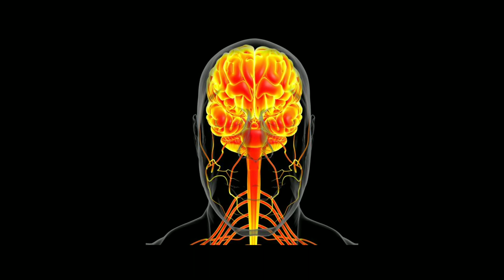warning Hypothlemus soul repair sound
Hypothlemus soul repair sound

No mind sound thoughtless music deep relax

PERFECT FOR MEDITATION, STUDY TIME, FOCUSING & CHRONIC PAIN AS WELL !

PLEASE USE HEADPHONES FOR BEST RESULTS !

PLAY AS MUCH AS YOU CAN FOR FASTER HEALING !.

The use of music in therapy for the brain has evolved rapidly as brain-imaging techniques have revealed the brain’s plasticity—its ability to change—and have identified networks that music activates. Armed with this growing knowledge, doctors and researchers are employing music to retrain the injured brain. Studies by the authors and other researchers have revealed that because music and motor control share circuits, music can improve movement in patients who have suffered a stroke or who have Parkinson’s disease. Research has shown that neurologic music therapy can also help patients with language or cognitive difficulties, and the authors suggest that these techniques should become part of rehabilitative care.

NO CLAIMS MADE REGARDING SCIENTIFIC EVIDENCE OF THESE SOUNDS FOR PHYSICAL HEALING. BUT IT HAS HELPED THOUSANDS OF PEOPLE COPE WITH VARIOUS BRAIN/MIND.

This work is not intended to substitute for professional medical or counselling advice. If you

suffer from a physical or mental illness, please always seek professional assistance

DUE TO CONFLICTING INFORMATION, AT THIS TIME WE DO NOT RECOMMEND LISTENING TO MUSIC WITH FREQUENCIES IF YOU SUFFER FROM EPILEPSY if you have any concerns or other health issues you are uncertain of, please check with your medical practitioner prior to listening. DO NOT DRIVE OR OPERATE MACHINERY WHILST LISTENING TO SLEEP MEDITATION MUSIC BINAURAL BEATS OR GUIDED SLEEP RELAXATIONS.

My channel is for those people who want to do something in life and cannot do anything due to negativity and I want to identify the right information through their channel, whether that information is for life or spirituality. I want to give only the right information on my channel and that is my objective.the human mind channel always support you.

Audio credit
Calcutta Sunset - E's Jammy Jams
Photo credit

angelhell